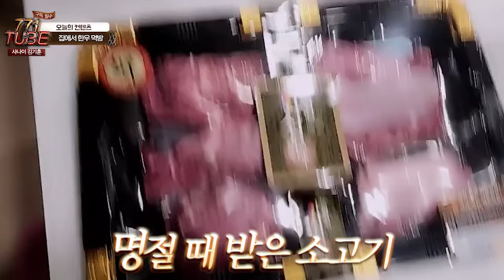집에서 래호 가현이랑 한우 4팩 먹방